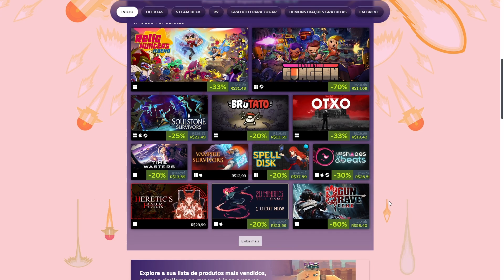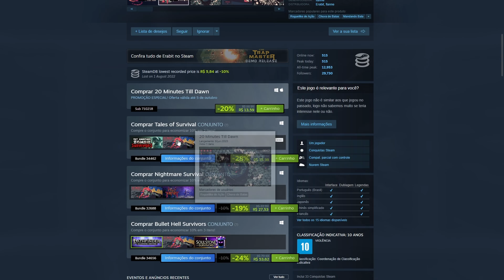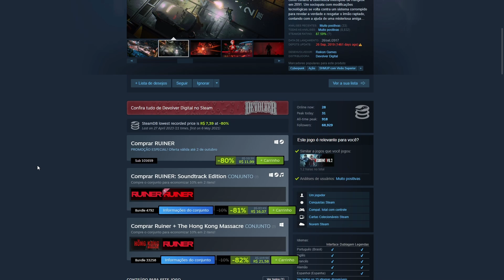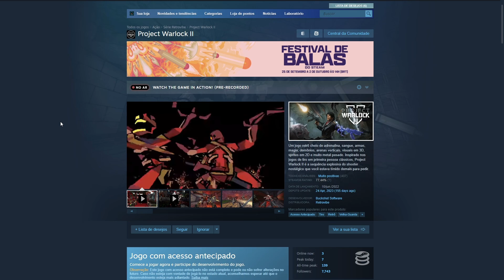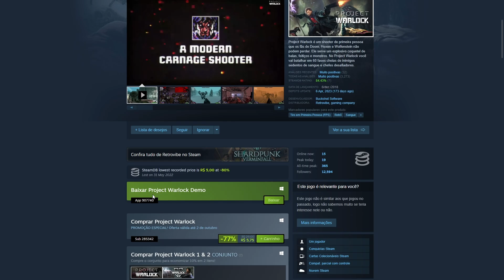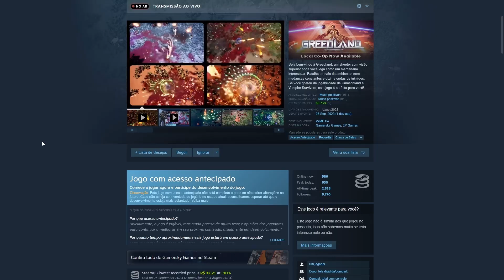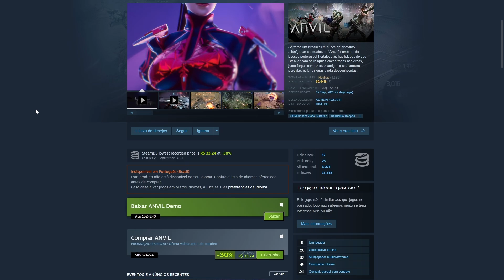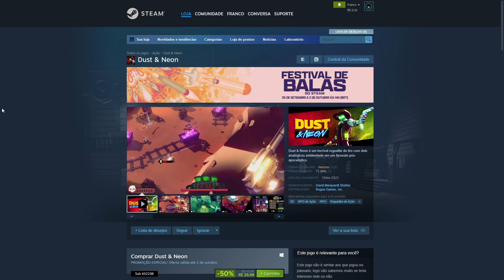FESTIVAL de BALAS STEAM: JOGOS BARATOS e DEMONSTRAÇÕES GRATUITAS para PC!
O Festival de Balas do Steam é um emocionante evento que oferece jogos com descontos incríveis e a oportunidade de experimentar demonstrações gratuitas de diversos títulos. É uma celebração imperdível para os entusiastas de jogos que desejam descobrir novos títulos emocionantes sem gastar muito. Este evento acontece até o dia 2 de outubro, então não perca a chance de aproveitar essas ofertas especiais.

00:00 Introdução
01:14 JOGOS BARATOS STEAM

OS MAIORES LANÇAMENTOS de JOGOS da SEMANA: DLC CYBERPUNK, EA SPORTS FC 24, HARVEST MOON e MAIS!